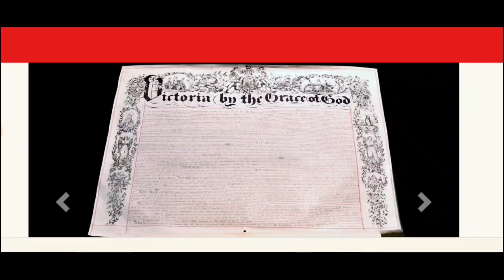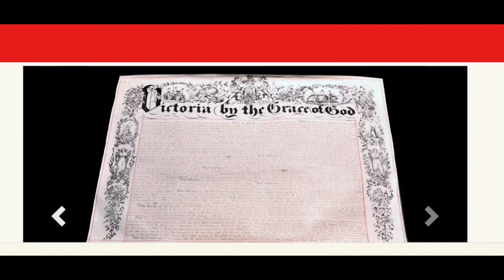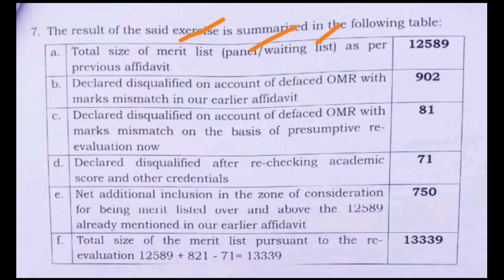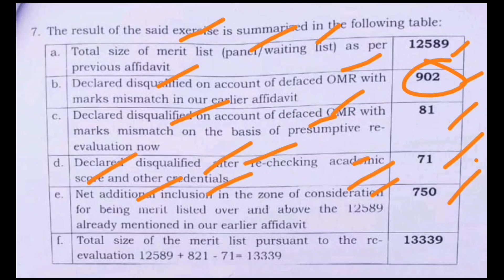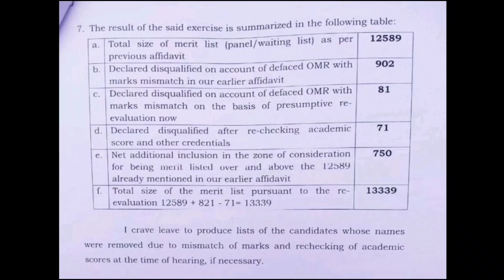Upper Primary Big Breaking News l নতুন করে হলফনামা কোর্টে সাবমিট । Upper Primary Latest News Today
Upper Primary Big Breaking News ।l  নতুন করে হলফনামা কোর্টে সাবমিট  ।।  Upper Primary Latest News Today ।।  Upper Primary Latest Update ।| Upper Primary Recruitment

upper primary final judgment
upper primary interview list latest news
upper primary court case update news
upper primary data room update news
wbssc upper primary latest news today

For any enquiry please
🙏ধন্যবাদ 🙏